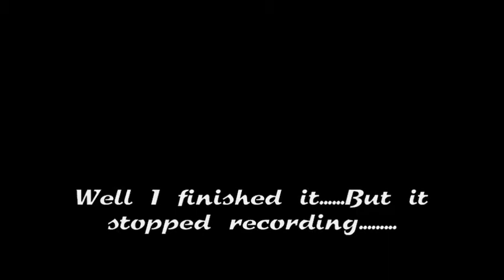Lion King Finale Part 2/2